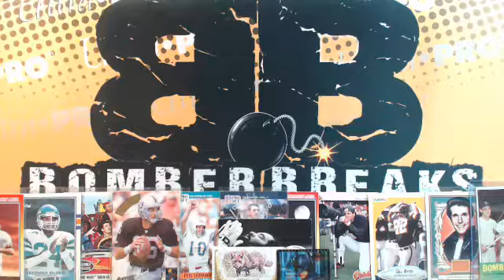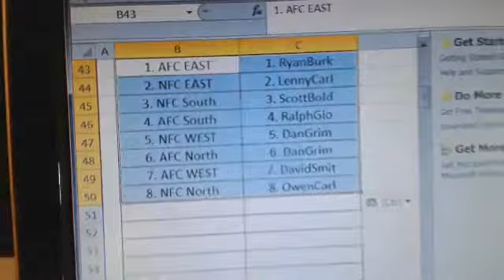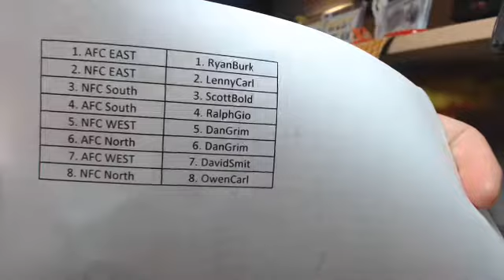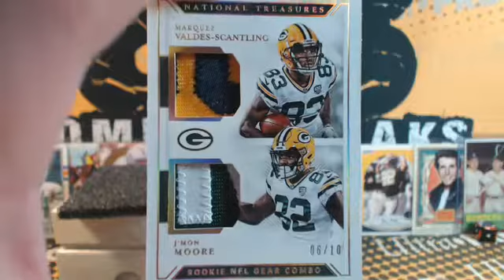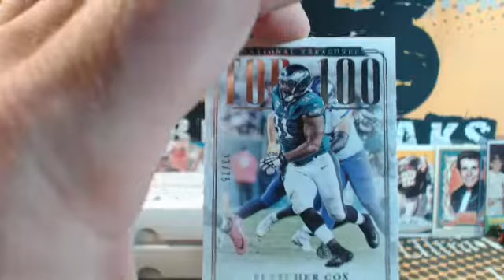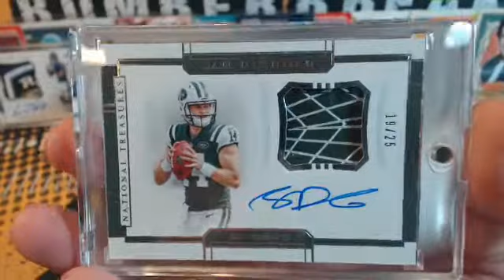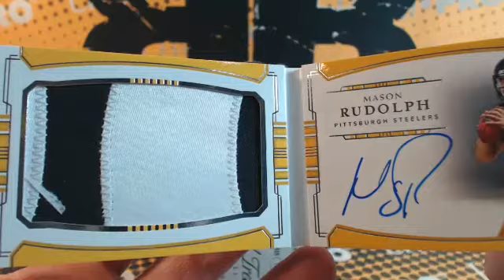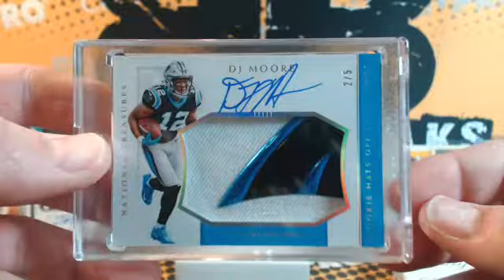2018 National Treasures FB Random Divisions #1 Case Break 3.15.19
2018 Natinoal Treasures FB Random Divisions #1 Case Break 3.15.19 - Captured Live on Ustream